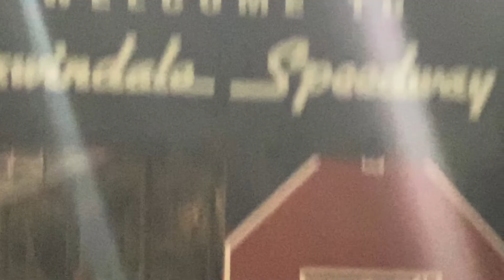Erwindale Speedway:Car Racing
Halina na Kayo manuod tayo ng Car Racing ang Driver nitong #48 na Car ay dumaan sa 3 Open Heart Surgery at Andito kami par sumuporta sa Kanya ang Sponsor nya mostly from Filming Industry. Halina na Kayo Suportahan natin sya, his a big Survival from his surgery.😍😘🤗